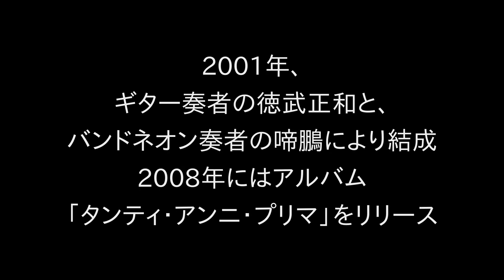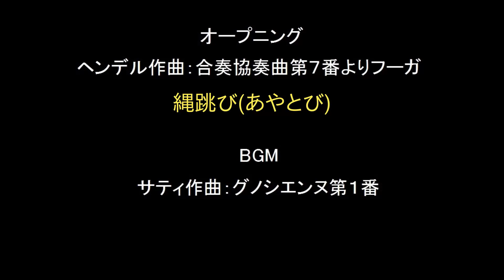限りなく啼鵬の一応動画劇場〜第三十一話：蛇腹と弦(弐)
３年半ぶりにライブを行ったDuo Fuerda。その第二夜。ブランクを感じさせない徳武正和、啼鵬の息の合った演奏。